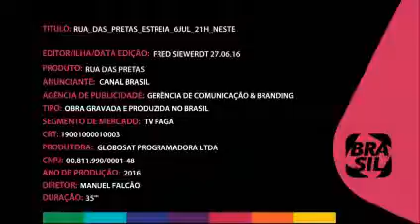RUA DAS PRETAS TV - TRAILER CANAL BRASIL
Canal Brasil, SIC Notícias..
um filme msuical de Pierre Aderne e Tito Gonzalez Garcia adaptado para TV .
direção de fotografia : Carlos Mendes Pereira, Tito Gonzalez Garcia e Manuel Aguas .
produção executiva : Anna Berrardo
co-produtor : António Caminha
Som : Sergio Milhano ( Ponto Zurca )
Correção de cor : Diego Quindere
filmed in : Rio, Paris, Lisbon and Warsaw @CanalBrasil